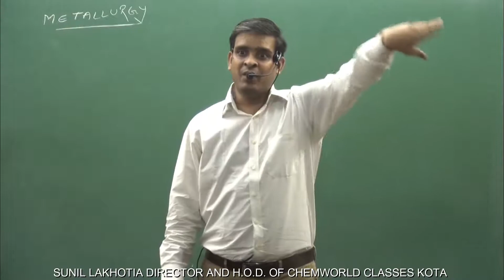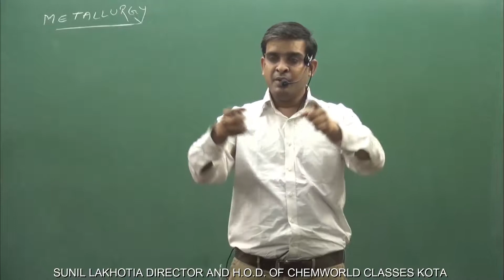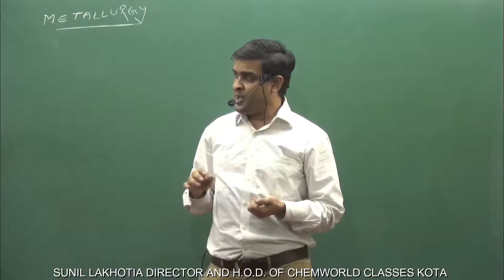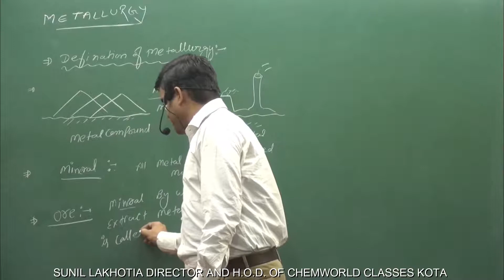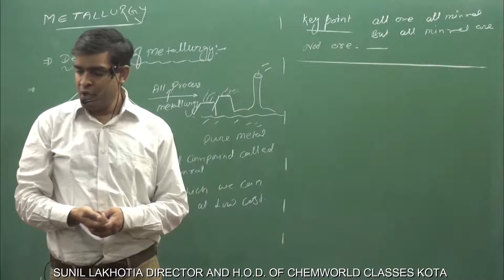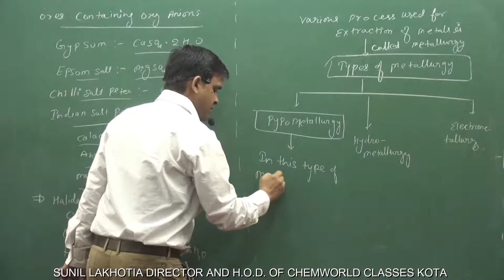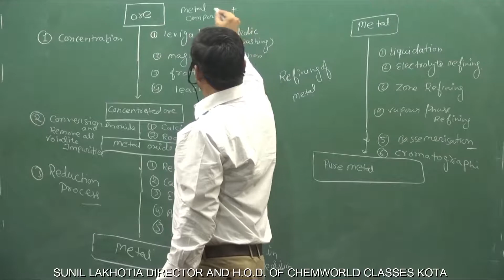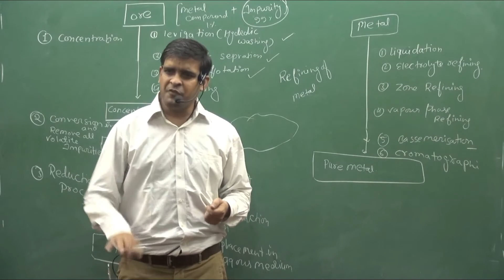LECTURE-1 | METALLURGY | IIT | NEET